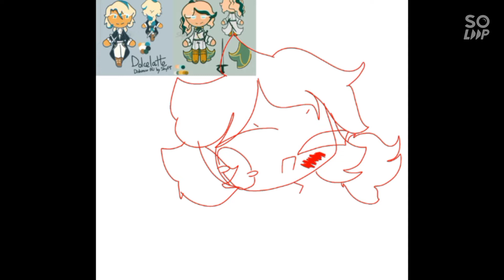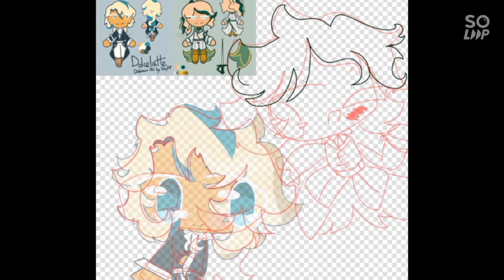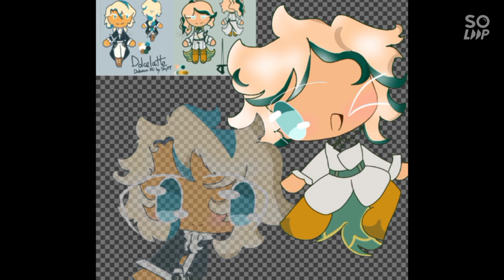All my new Arts gift